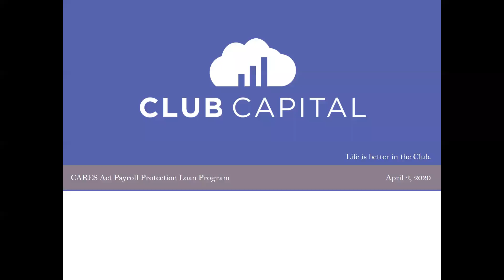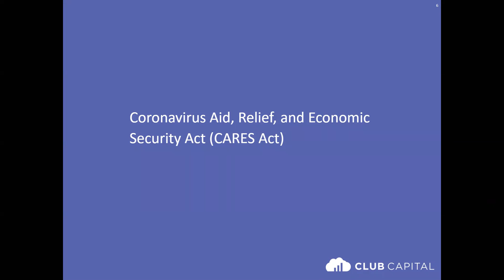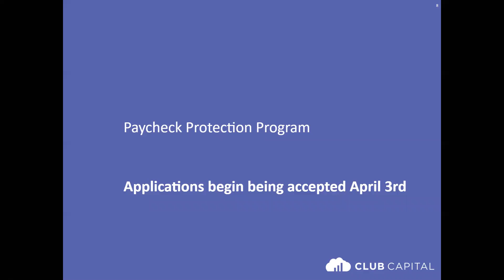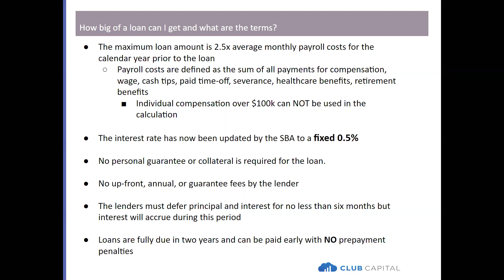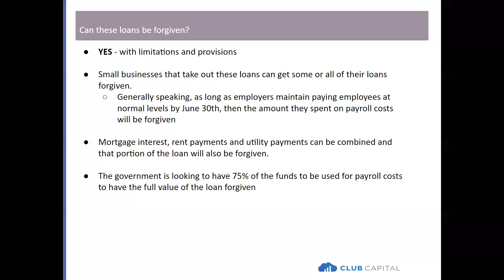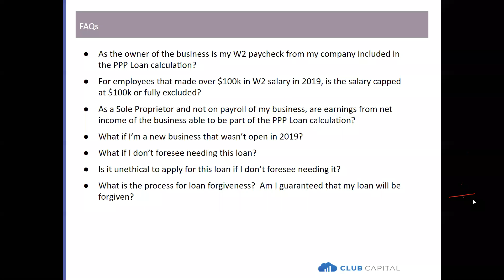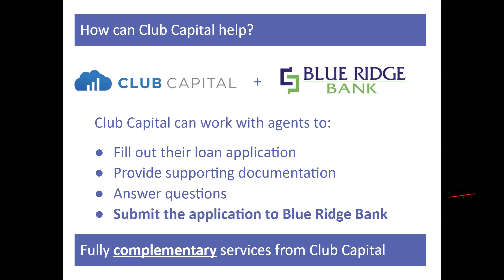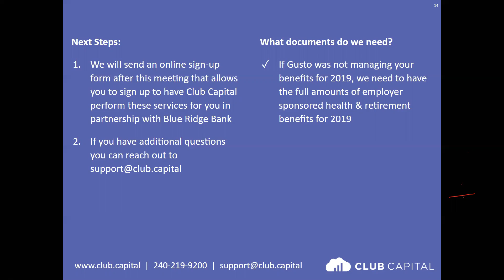PPP Loan Application Process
In our second webinar on the COVID-19 legislation, we discuss the Payroll Protection Program (PPP) Loan Application process. This webinar focuses on updates from the SBA and Treasury, Q&A with an executive from Club Capital's banking partner, and how Club Capital will streamline your loan application process.